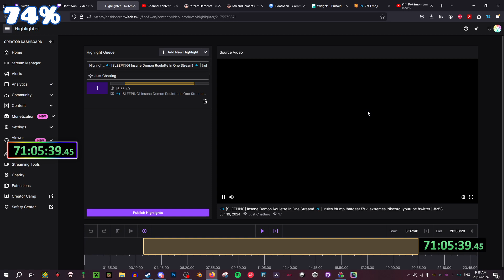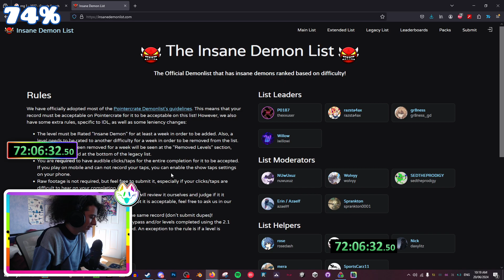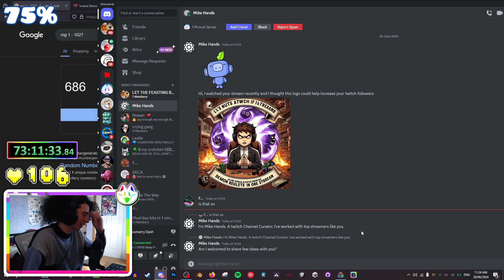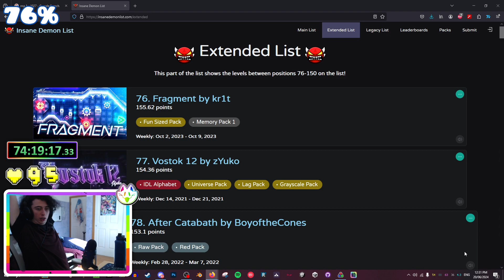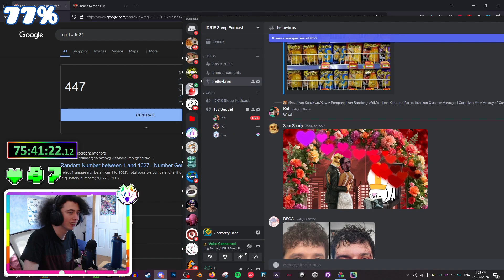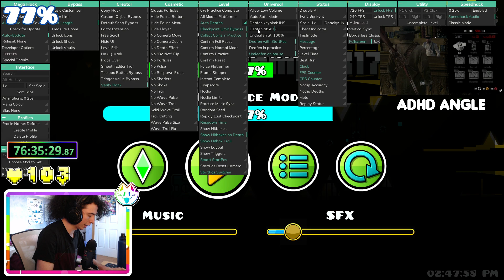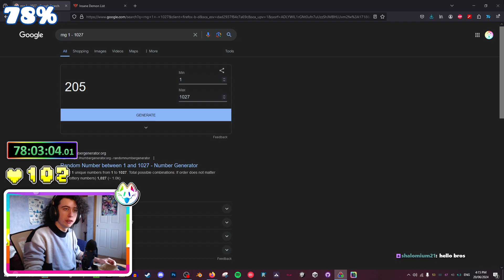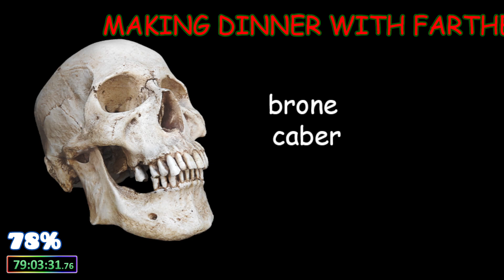Insane Demon Roulette In One Stream - PART 10 | 20/06/2024